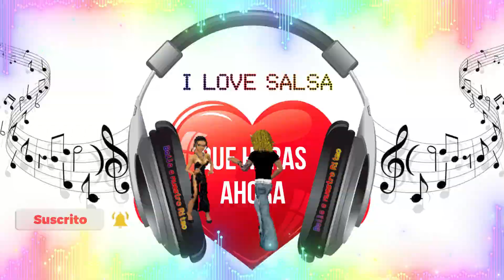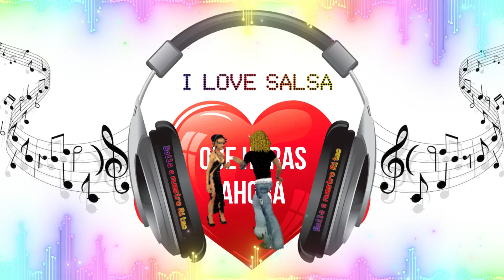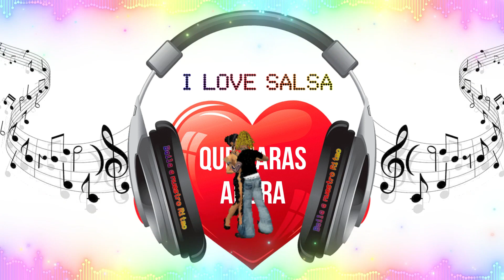Que haras ahora Salsa Baul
Autor: KIM DE LOS SANTOS